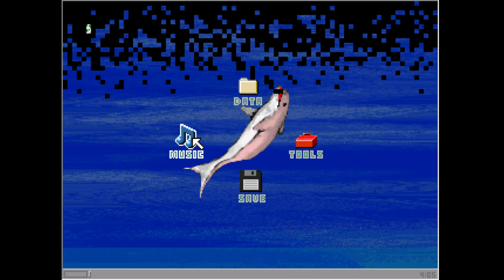(Read Description) Yume 2kki Exploration - 0.109d Patch 2 Part 1 (Jump Scare?/Epilepsy Warning)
The Forest and Chocolate Worlds both have scrolling backgrounds. The new world accessed from the Chocolate World is bright green.

There is a scrolling background in the new Grey Relic World and in the Theatre World. The Dojo is colourful and after I interact with a bookshelf, I'm taken to an area with bright green tiles and NPCs that are fast and flashy. Some of the NPCs there could also be slightly flickery.

Interacting with a blue mirror leads to an area that is also green and has some flickery NPCs.

When I wake up, there is a sudden event where screen is purple but flashes back to normal at the end. After I wake up again, a continuation of the event occurs and an NPC attacks Urotsuki before she wakes up.